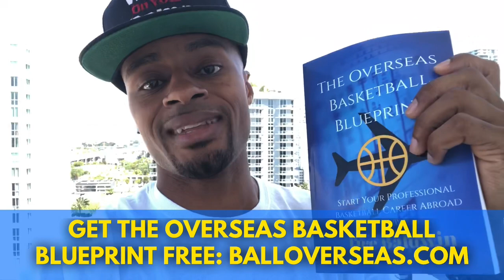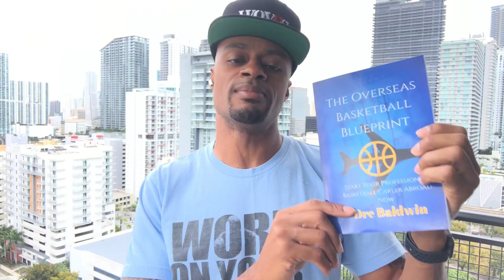How Much MONEY You Make Playing Overseas Basketball — And Why | Dre Baldwin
Let’s talk overseas basketball and money — and why your concerns may not actually matter when you’re starting out...